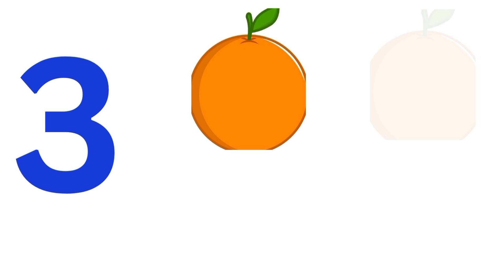Counting | Counting Numbers For Kids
Your queries-
counting
numbers in English
english numbers
number counting
counting in numbers
counting numbers
counting number
number counting
counting numbers 1- 10
count number

We have something exciting to share - a carefully curated list of alphabet📖 related products that can enhance your child's learning experience.And we have partnered with Amazon to bring you these fantastic resources directly.We have included Amazon affiliate links.These links will allow you to easily find and purchase the items.

(a) My first Magnetic Calendar learning toys for kids

(b) Months of the year & days of the week early learning educational chart

(c)Set of 2 time & months of the year & days of the week early learning educational chart for kids

(d) Coloring book for kids

(e) My first 365 Coloring book

(f) Flash cards for babies and infants

(g) Early learning Flash cards easy & fun way of learning 3 months to 6 years babies

(h) Picture board book for toddlers and babies

(i) All in one Bilingual Picture board book for kids

(j)My first tiny board books -Set of 5 books
Alphabet,Numbers,Hindi Varnamala,Colors and Shapes for kids

(k)Baby's first board books

(l)Magnetic ABC educational toys for kids

(m) Hindi English board book for kids

(n)Phonics words book